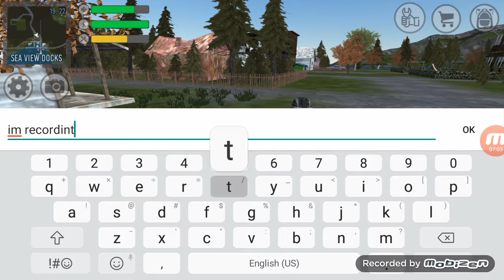EXPERIMENT Z TOOK MY STUFF